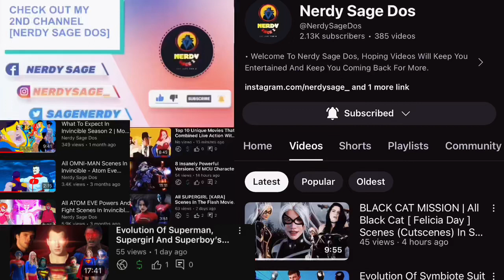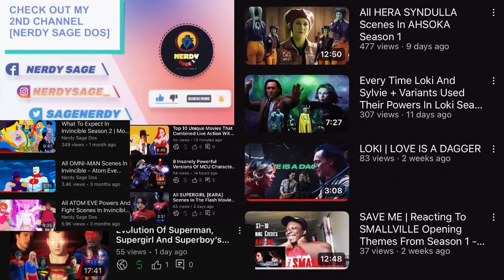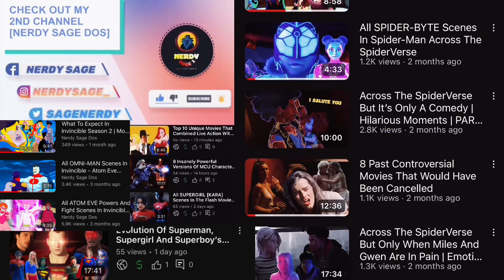YouTubers React To Dupli-Kate And Immortal Steamy Scene | Invincible S2 Ep 2 Reaction Mashup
• DEAPOOLD 3 New Plot Leak With Backing Evidence | Variants, Cameos, Wanda Vs Jean Grey, Huge Battle

1- Please  👏
3- Like ❤
4- Share